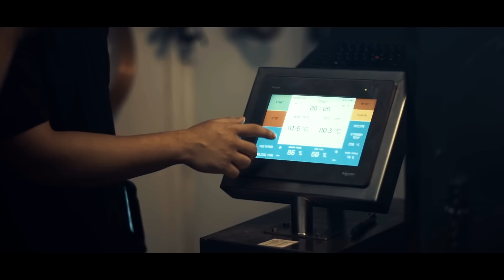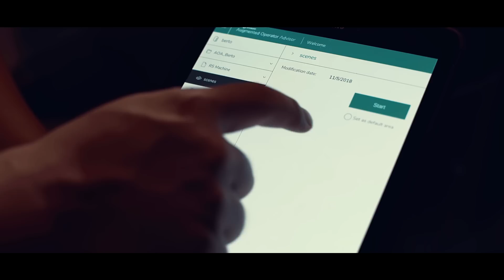IoT EcoStruxure at Berto Coffee Roaster Ensures Efficiency | Schneider Electric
How do you secure a competitive edge in a fast-growing international market? For Indonesian builder of coffee roasting machines, Berto Coffee Roaster, the answer is a complete IIoT-enabled EcoStruxure Machine solution, including Digital Services, to fully automate and digitize their machines, increasing production output, quality and consistency, and cutting maintenance time by up to 50%.